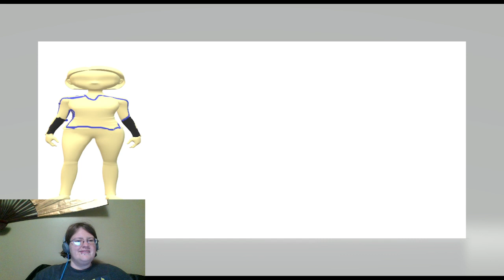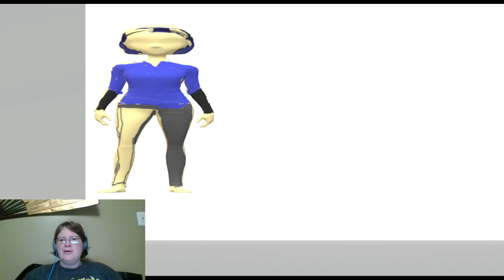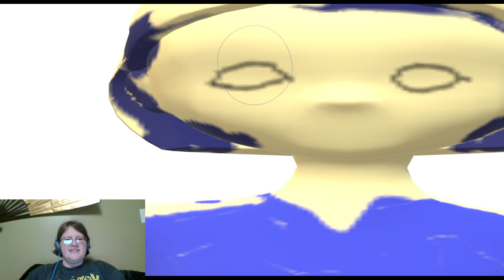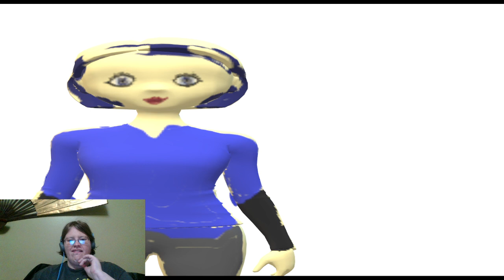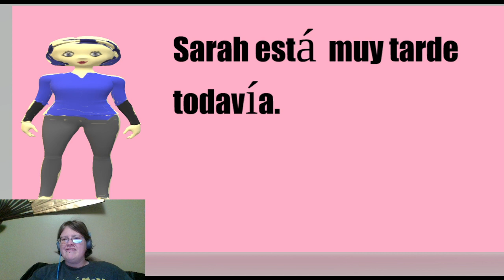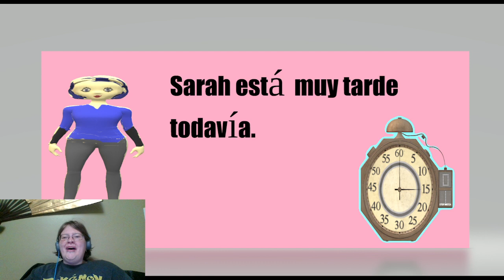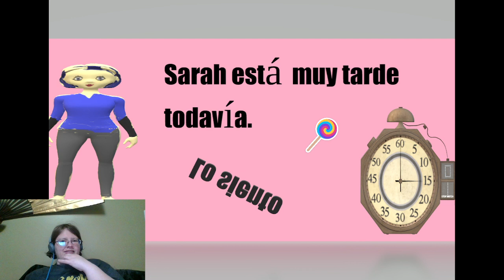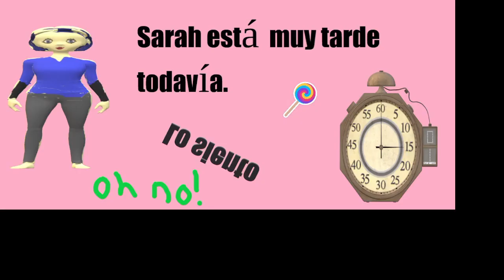Saturday Stream- Chillin